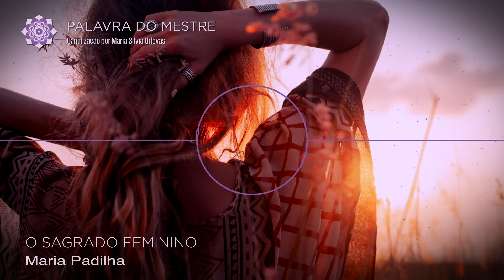O Sagrado Feminino - canalização de Maria Padilha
QUE LEGAL! As aulas do workshop Portais da Ascensão já começaram! São 3 aulas gratuitas, profundas, onde você vai conhecer sobre consciências Índigo e Cristal, o Sistema, que rege as nossas vidas aqui na terceira dimensão - e tudo sobre a Fraternidade Branca! Eu também abordo questões muito importantes da nossa vida: família, o lado financeiro, o profissional e os relacionamentos afetivos. E o mais importante: eu mostro como alinhar as questões do espírito à nossa realidade, aqui, encarnados. Sim, isso é possível!

Mas, fique ligado: o workshop só vai estar no ar até domingo, dia 31/maio, à meia-noite!

Não perca!

Não perca o "vídeo parceiro” desta canalização, onde eu falo sobre a valorização da mulher, sobre amar e respeitar a si mesma, e, a espiritualidade feminina.

Vamos falar, também, de todas essas coisas que estão acontecendo na nossa vida agora, sob uma ótica espiritual e bem humana com as orientações de Maria Padilha.

Este é o canal da espiritualidade na prática.

E vamos ajudar você a entender um pouco melhor do caminho que você precisa fazer para se sentir feliz e segura com a sua vida.

"Orientações para você, mulher: você sempre foi livre.

Teve muitas vidas de solidão e autossuficiência.
Há eons, desde sempre, a sua alma vem trabalhando no feminino e serve aos propósitos da evolução do planeta.

Acreditar que você depende de alguém para cuidar da sua subsistência é uma enorme falácia plantada pelos planos inferiores da consciência, que usam o seu próprio Karma para aprisionar você em uma das piores prisões, que é você não acreditar em si mesma."

Assim tem início a linda mensagem de Maria Padilha, em sintonia com a Chama Violeta da Fraternidade Branca.

Assista ao vídeo para conhecê-la na íntegra!

Workshop gratuito Jornada dos Relacionamentos Felizes - inscrição:

Tenho um presente 🎁 para você!

Você já conhece o Oráculo do Ho'oponopono? 😇

É um material que eu preparei com muito carinho para te ajudar naqueles momentos difíceis em que você precisa tomar uma atitude, falar com alguém, decidir o caminho a seguir… 👁

São 22 cartas, cada uma representando uma atitude que você pode ter diante do seu momento de vida. 😮

Para acessar, é fácil. Basta clicar no link abaixo. É gratuito! 🔝

Quer acompanhar meus ensinamentos diários no Instagram?

Trilha sonora: Healing and Meditation Mood

Licenciada de Envato Elements

Item ID:                         T45GXPU
Author Username:                 Adigold
Licensee:                        Fabio Orlovas
Registered Project Name:         O Sagrado Feminino - canalização de Maria Padilha